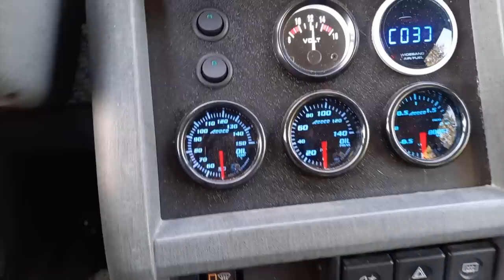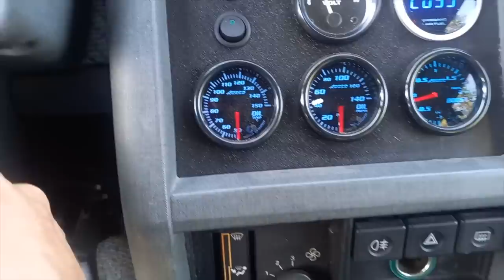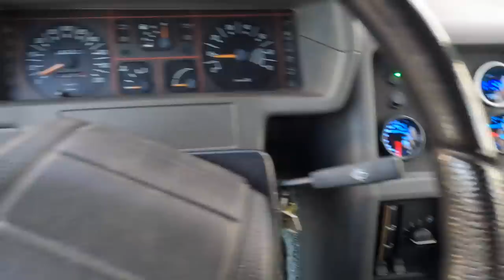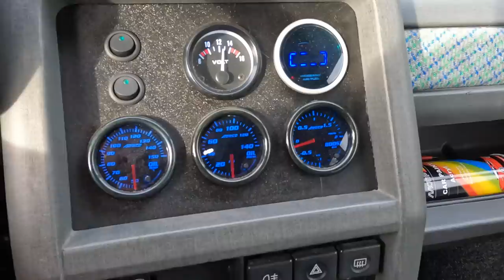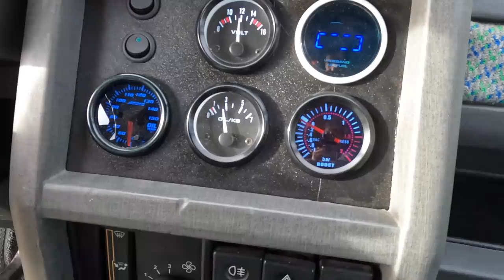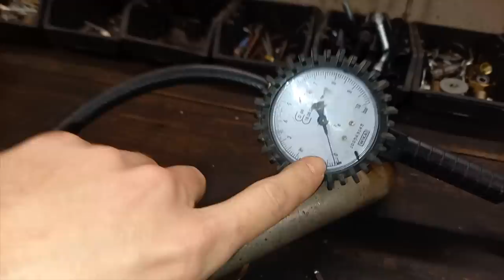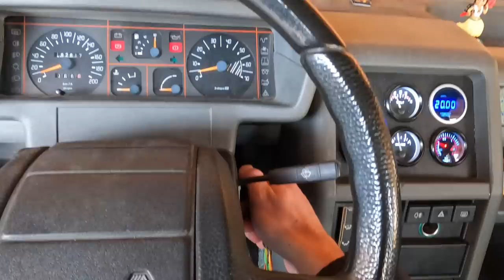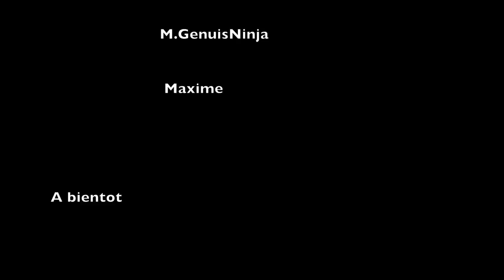Préparation moteur Renault ESPACE 1986